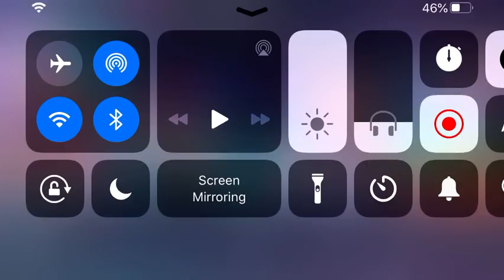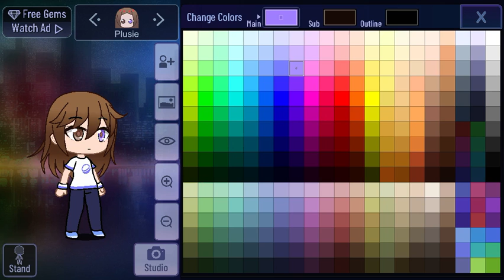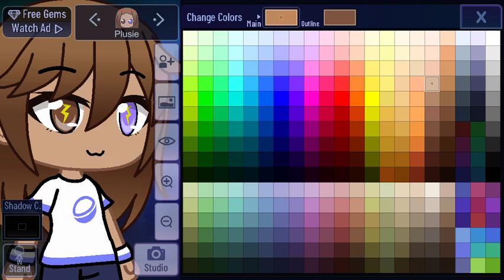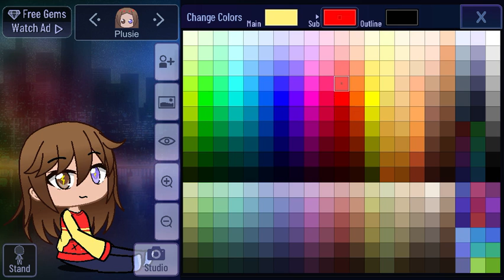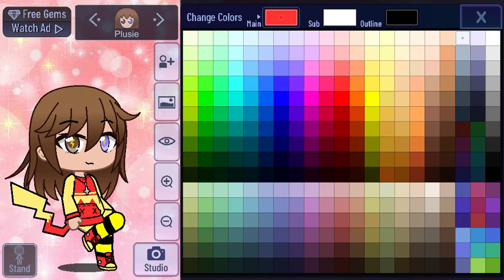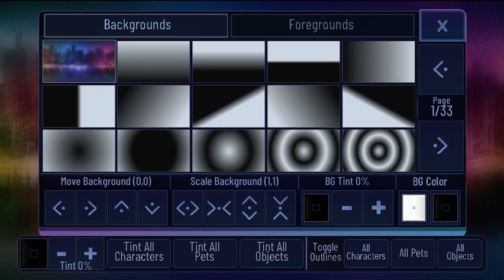Making my OC in gacha club